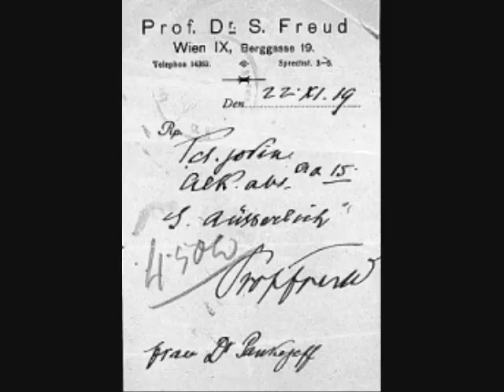That Allscripts Swagger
The new hires of the VIP program at Allscripts, one of the leaders in Electronic Health Records for doctors offices nationwide, competed in a video project aimed in response to a recent Cisco intern rap video.